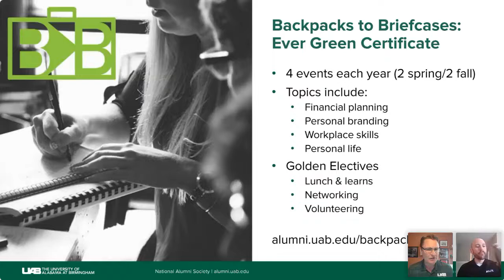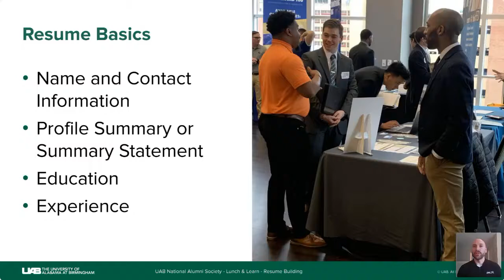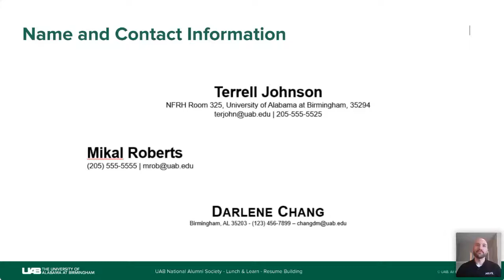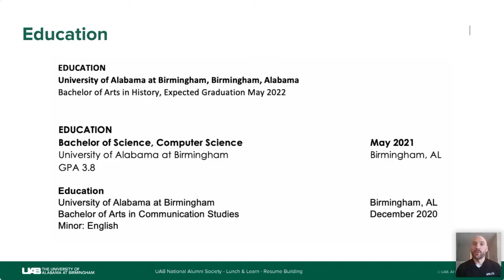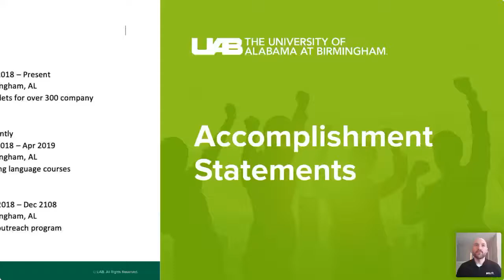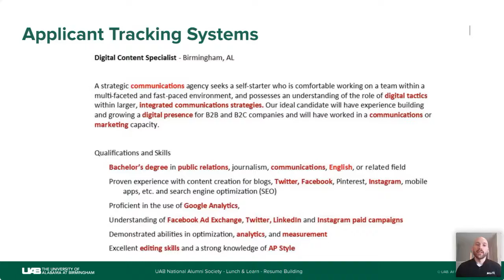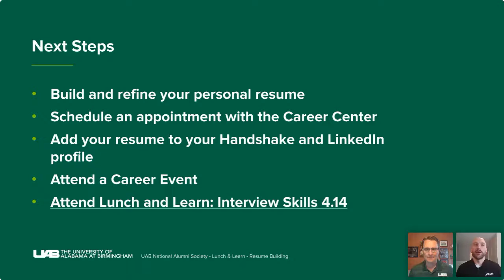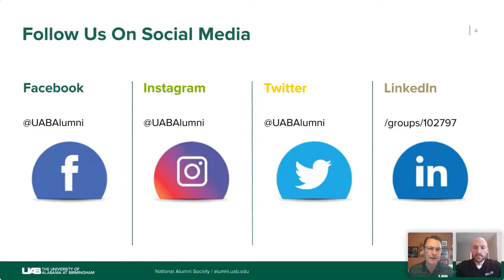Lunch & Learn: Resume Building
Truly strong resumes are not just summaries of your education and work history; they emphasize accomplishments and results, and clearly connect your skills and experience to an employer's needs. Take a look back at our Lunch & Learn: Resume Building as Adam Roderick explores how to create a well-crafted resume to set you apart from the crowd.

Adam Roderick earned his BS from the UAB College of Arts and Sciences in 2009. He served the UAB community for 8 years in various roles including as Associate Director for the UAB Career Center. In this role he ensured successful transitions following graduation for Blazers all across campus. Recently, he was hired to become Manager of Learning and Belonging at Milo's Tea Company. In his current role, he leads organizational and people development initiatives, provides vision and leadership for Milo's People First Culture, provides consultation to leaders across the organization, and leads Milo's diversity, equity, and inclusion initiatives.